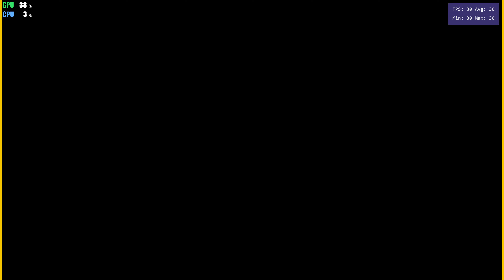Valkyria Revolution 4K (8K Scale) UHD Gameplay (Ingame) | Vita3k 0.1.5-2668 | PS Vita Emulator PC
4K 2160p Gameplay of Valkyria Revolution on Vita3K master build with 8x res scale RTX 3080 Ti i9-12900K
Has graphical issues and can crash.